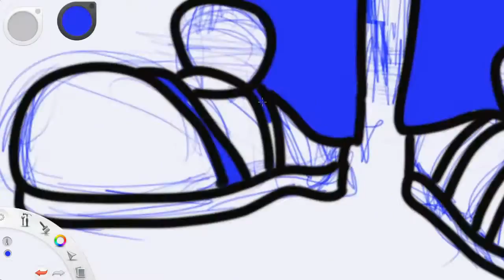Steve Smith : american dad